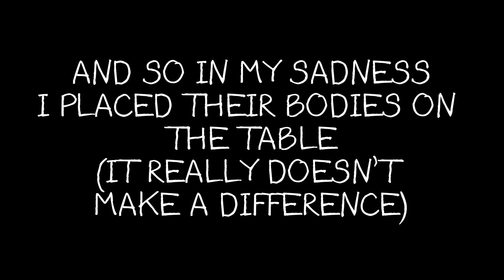Heist Plays: Dead Space [Part 34] HARD DIFFICULTY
And here, we unfortunately reach the end of Temple and Elisabeth's story. This chapter isn't really happy at all.